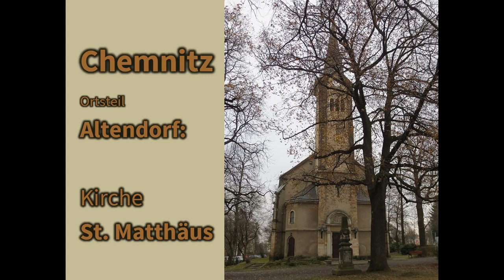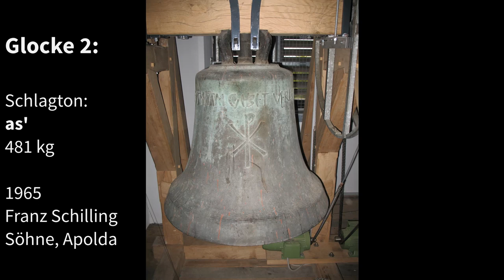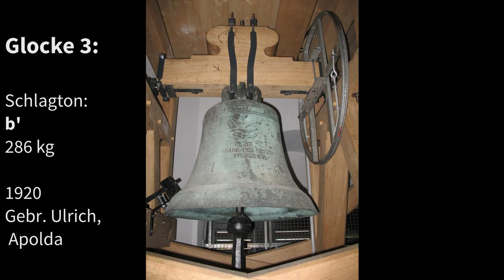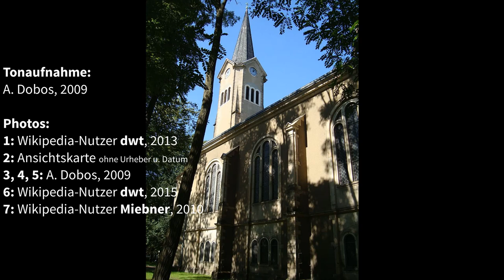Chemnitz, Matthäus-Kirche: Glocken f' as' b'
Im Stadtteil Altendorf in Chemnitz wurde 1885 die evangelisch-lutherische Kirche St. Matthäus errichtet. Entworfen hatte sie der Architekt xxx entworfen. Der Bau weist Elemente der Neurenaissance sowie des Rundbogenstils auf.

Für die Kirche sind nach vorliegender Quellenlage eine f'-Glocke von 1885 sowie eine a'-Glocke von 1893 aus der Gießerei Christian Albert Bierling in Dresden nachgewiesen [Thümmel, Kreß, Schumann: "Als die Glocken ins Feld zogen ... Die vernichtung sächsischer Bronzeglocken im Ersten Weltkrieg. 2017, S. 187]. Diese Glocken wurden im Ersten Weltkrieg eingeschmolzen.

Aus der Gießerei Gebr. Ulrich in Apolda stammte das zweite Geläut mit drei Glocken in der Disposition es'-g'-b' aus dem Jahre 1920. Davon wurden die es'- und die g'-Glocke abgeliefert, kehrten auch nicht wieder zurück.

Das jetzige Geläut ist eine Zusammenstellung aus der verbliebenen b'-Glocke von 1920, der einzig verbliebenen f'-Glocke aus der Chemnitzer St.-Andreas-Kirche von 1926 und einem Zuguss von 1965 aus der Gießerei Franz Schilling, Söhne.

Die Glockenanlage wurde 2009 saniert, wobei ein Holzglockenstuhl der Firma Müller aus Thalheim (Erzgebirge) den maroden Stahlglockenstuhl ersetzte.